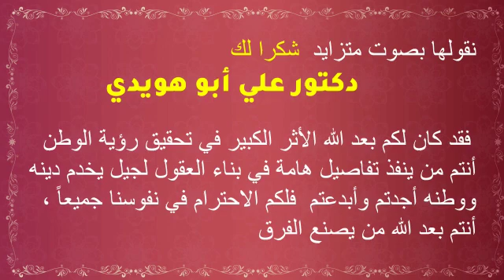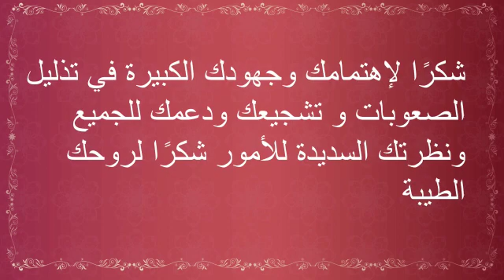شكر وعرفان لإدارة الأكاديمية